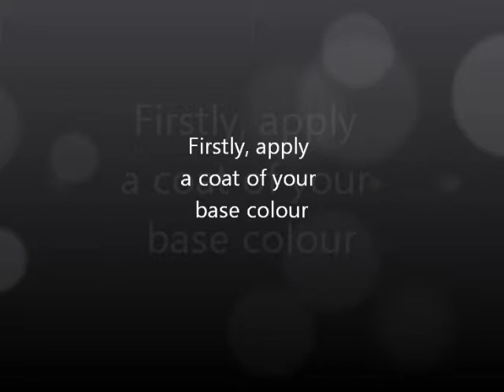Cracked Nail Effect Tutorial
A short picture tutorial on how to use cracked effect nail varnish! Any suggestions for future tutorials? Thanks! :)